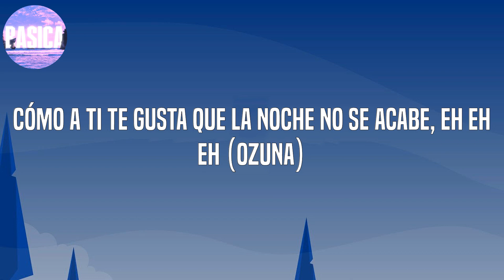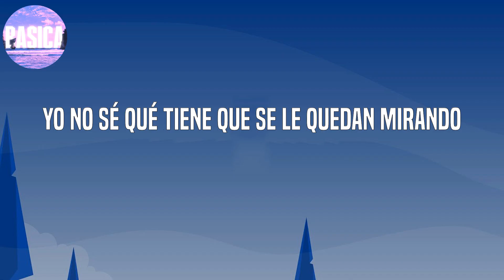Ozuna - Síguelo Bailando (Letra/lyrics)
letra/lyrics:

Ohh oh (Jeje)
Nana na nah
Uoh oh
Hi Music Hi Flow
Ozuna
Llegó el fin de semana y ya quiere salir
En la monotonía no quiere seguir
Señorita con delicadeza
Me pone loco, de la cabeza
Me dice que quiere seguir
Baila conmigo mujer
Que la noche solamente comienza
En tu mirada puedo ver lo que piensas,
Una belleza ma’
Baila conmigo mujer
En tu mirada puedo ver lo que piensa
Bailando, una belleza
Síguelo bailando, que la música no pare, eh eh eh
Cómo a mí me gusta que la noche no se acabe, eh eh eh
Cómo a ti te gusta que la noche no se acabe, eh eh eh (Ozuna)
Ay mami sacude ta’ por encima
Bailando me aceleras, la adrenalina
Una maquina de baile, siempre domina
No paramos, disfrutemos pegadito en una esquina
Que tú tenga tu aceite
Yo tengo el mío, hay un lío
Que la música tiene poderío
Esto se baila en Brasil, Venezuela, y los judío
Argentina, y en Colombia, P.R. Caserío y por lo mío y
Síguelo bailando, que la música no pare
Cómo a ti te gusta que la noche no se acabe, eh eh eh
Baila conmigo mujer
Una belleza ma’
Baila conmigo mujer
Bailando, una belleza
Con este ritmo se descontrola
Se pone loquita y se me entrega to’a
Se pega de espalda y se acomoda sola
Pa’ bailar no pone excusa no le importa la hora, y a la moda
Cuando sale va retumbando
Yo no sé qué tiene que se le quedan mirando
Anda quemando por el mundo viajando
No tiene problema si lo resuelve bailando mami
Señorita con delicadeza
Baila conmigo mujer
Una belleza ma’
Baila conmigo mujer
Bailando, una belleza (Uoh oh, oh)
Ozuna
El Negrito De Ojitos Claros
Yai y Toly
Ya-ya-yai y Toly
Hi Music, Hi Flow, oh ohh
Mami, mami
Ingeniero